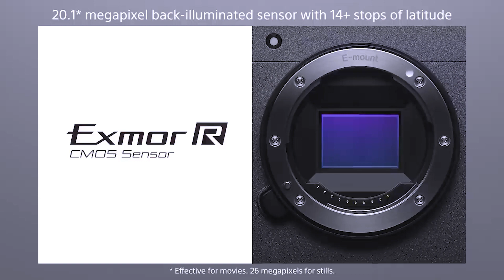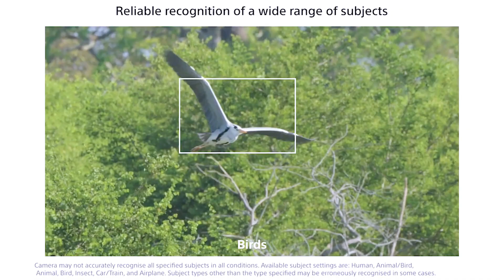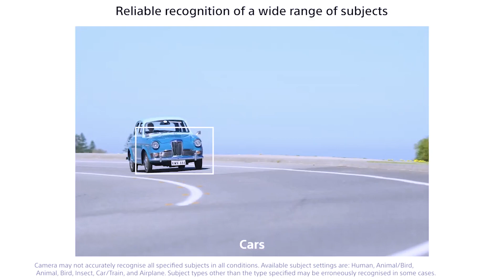Sony a6700 VS FX30 | Don't Choose WRONG!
Hi Friends,

About Channel:-

In this channel u will get information about camera and camera gears as well as u will get some photoshoot techniques.

About Video:-

 1. Sony A6700 vs Sony FX30- I CHOSE THIS ONE...
 2. The Sony A6700 vs Sony FX30 - Which One To Choose??
 3. Sony a6700 Review: A Return to APS-C With a BANG!
 4. Sony a6700 vs FX30 | Which One Is Right for YOU?
 5. Sony A6700 vs Sony FX30 - BATTLE!

CREDITS

Sony A6700 & Sony FX30 Official VIDEO USED as Reference Purpose

Thanks,
Raj Mehta